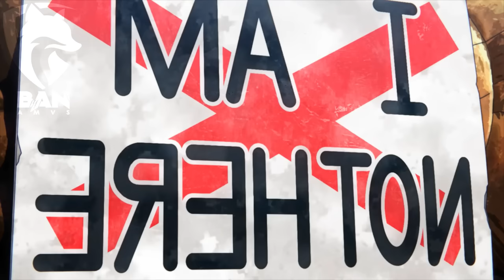DEKU SHADOW MODE「AMV」- BONES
⇨ Song: Imagine Dragons - Bones